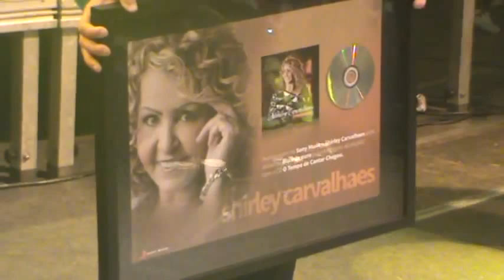Shirley Carvalhaes & Banda - Lançamento CD O TEMPO DE CANTAR CHEGOU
Cantando VENDAVAIS no Evento realizado na Praia do Forte, Cabo Frio/RJ com Shirley Carvalhaes e Banda. No evento, a cantora recebeu o Disco de Ouro das mãos do Diretor da Sony Music Gospel Mauricio Soares pelas vendagens de mais de 40 mil cópias do álbum O TEMPO DE CANTAR CHEGOU, 33º de carreira.